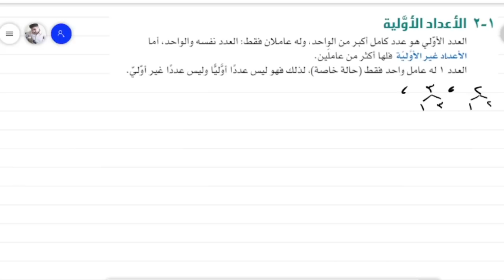1- 2 | ايجاد الاعداد الاولية والتحليل الى العوامل الاولية وايجاد (م م ص) و (ع م ك) | تعليم بلا حدود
شرح درس الأعداد الأولية  للصف التاسع الفصل الدراسي الأول
الدرس مقسم الى ثلاث اقسام
(1- 2 - أ) ايجاد الأعداد الأولية    00:52
( 1- 2 - ب ) تحليل العدد إلى عوامل أولية    15:45
( 1- 2 - ج ) ايجاد م م ص و ع م ك   19:17
ما عليك سوى الانتساب إلى هذه القناة للاستفادة من المزايا: